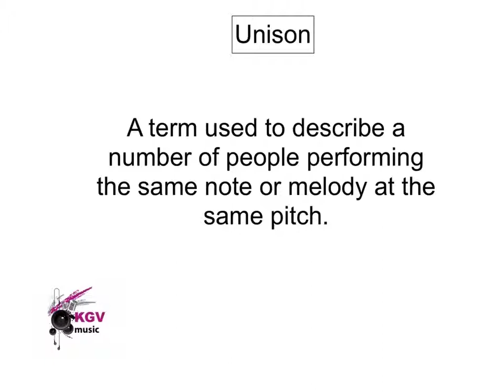KGV College AS Music Terms 84 Unison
A definition of the term unison at KGV College Southport.